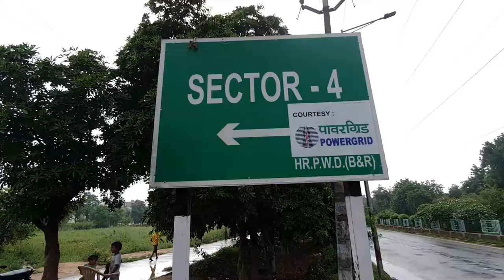Enjoying 🌽 Bhutta in Mansoon | Vlog11🏍🌧😎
Ytmani lamination
Mohan Nagar, Kurukshetra, Haryana 136118